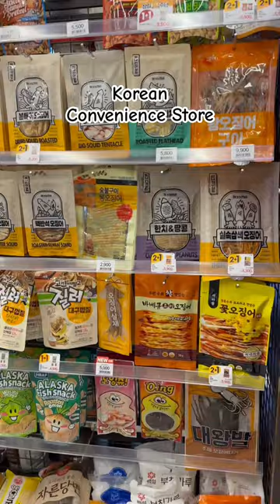Korean Convenience Store Part 2 🇰🇷